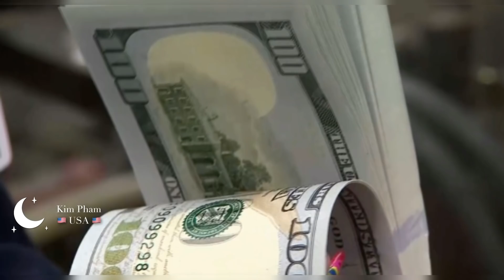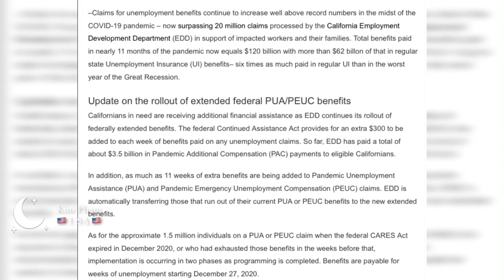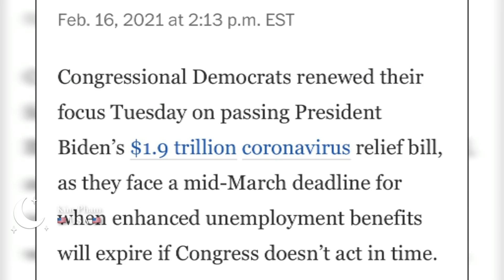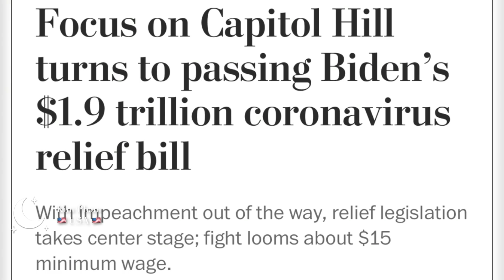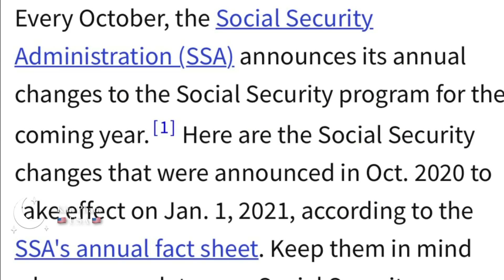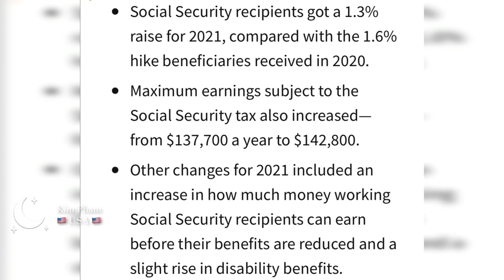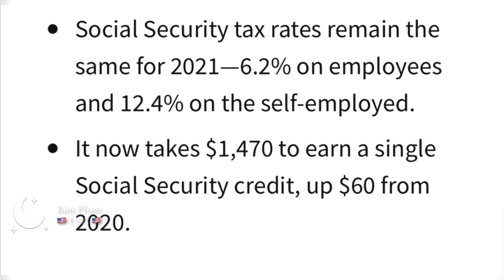Gói Cứu Trợ-Thay Đổi Về An Sinh Xã Hội 2021-Cập Nhật Check Lần 3,Checks $1400, $1400 Stimulus Checks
Gói Cứu Trợ-Thay Đổi Về An Sinh Xã Hội 2021- Cập Nhật Check Lần 3, Checks $1400, Tiền Thất Nghiệp- $1400 Stimulus Checks
Gói Cứu Trợ-Cập Nhật Check Lần 3,Checks $1400, Dân Mỹ Được $1400 Cuối Tháng 3? $1400 Stimulus Checks
6 Thay Đổi Về An Sinh Xã Hội Cho Năm 2021, Tiền Thất Nghiệp
Thay Đổi Về An Sinh Xã Hội

6 Thay đổi về An sinh Xã hội cho năm 2021
Checks $1400 Khi Nào Có?
Dân Mỹ Sẽ Được  $1400?
Gói Cứu Trợ - Cập Nhật Check Lần 3, Check $1400, $600, Dân Mỹ Sẽ Được $1400? $400/$300Tiền Thất Nghiệp- Khi Nào Có Check $1400? $1400 Stimulus Checks

Các nhà lập pháp thúc đẩy Biden cung cấp các kiểm tra kích thích 2.000 đô la định kỳ

Các nguồn tin cho biết Đảng Dân chủ đang soạn thảo luật để IRS gửi khoản thanh toán hàng tháng lên tới 300 USD cho hàng triệu gia đình.

Tờ khai thuế của bạn có thể bị IRS gắn cờ. Đây là khi nó có thể xảy ra

Cẩn thận với lừa đảo đánh cắp danh tính liên quan đến trợ cấp thất nghiệp

Bạn có thể từ chối công việc mà vẫn nhận được trợ cấp thất nghiệp? Lệnh Biden để làm rõ các quy tắc mới

Feds cung cấp 25 tỷ USD viện trợ cho đại dịch: Đây là cách đăng ký

Cập nhật kiểm tra kích thích thứ ba: Feds có khả năng sẽ bắt đầu gửi khoản thanh toán 1.400 đô la vào cuối tháng 3

Gói Cứu Trợ-Cập Nhật Check Lần 3, Check $1400, $2000, $600 - $300Tiền Thất Nghiệp - $10,000 EIDL Grant - $1400 Stimulus Checks

Gói Cứu Trợ- Cập Nhật Check Lần 3, Check $2000, $1400, $600+$1400 - Chi Tiết Check Lần 3, $1400 Stimulus Checks- Biden plans- Check $1,400 Khi Nào Có ?

Dân Mỹ Sẽ Nhận Check $600, Ai Đủ Điều Kiện? Gói Cứu Trợ Lần 2

Quốc hội thông qua dự luật cứu trợ Covid để cung cấp gần 900 tỷ đô la viện trợ cho những người Mỹ đang gặp khó khăn

How Much?
$600 for individuals
$1,200 if filing joint return
$600 for each qualifying child ( have to be younger than 17) and there is no capped on depending children. So if you have 5 children, each will get $600

Income Limitation
 $75,000 for individuals
$112,500 for head of household
$150,000 for joint returns

Q&A:
1. Are adult dependents included?
2. What if my spouse doesn’t have a Social Security number?
3. What if I didn’t file a tax return for 2019 ( form SSA, SSI-1099, RRB-1099, SSI or VA benefits)
4. Can I receive unemployment and the stimulus check?
5. Will deceases people received checks?

Người không Khai Thuế, SSI,SSA, lương dưới $12,200 va $24,400 có được tiền cứu trợ này không?
Nếu IRS chưa có thông tin của mình thì làm sao để mình có thể nhận tiền?
Người đang nhận trợ cấp xã hội , người đang lãnh lương hưu có được nhận ?
Thẻ xanh có đuợc trợ cấp trong gói hổ trợ  này không?
Chưa khai thuế 2019 thì có được nhận không?
Người mỹ đang ở nước ngoài có được nhận không?